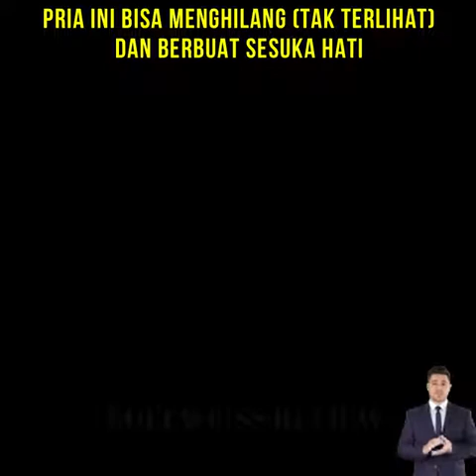pria ini bisa menghilang dan berbuat sesuka hatinya